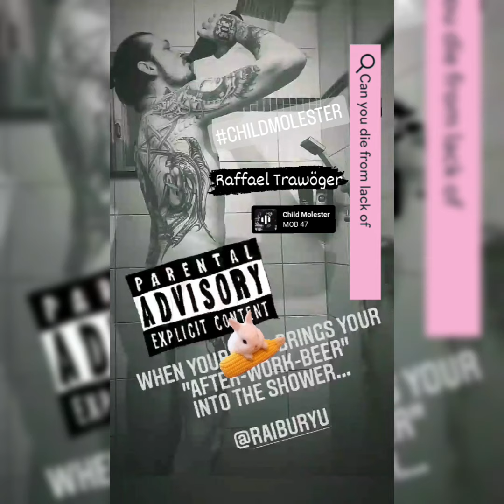Raffael Trawöger Known As mr_mansinthe HAS BEEN BUSTED RED HANDED.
Raffael Trawöger Exposed he's holding his 15 year old girlfriend hostage and put into sex trafficking in the red district in Hamburg, Germany.

Peter and the Test Tube Babies - Child Molester

links and resources ⬇️

A Petition To Get Raffael Trawöger Banned From Instagram And Banned From Facebook please signed the petition.

Hamburg Germany Sex Offender Registry

This individual is determined/ineligible to use Instagram.